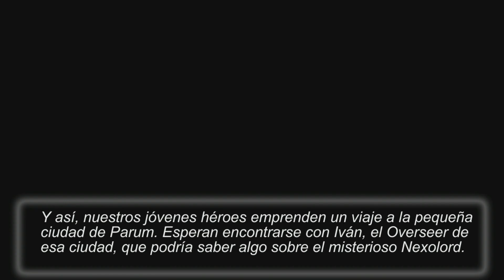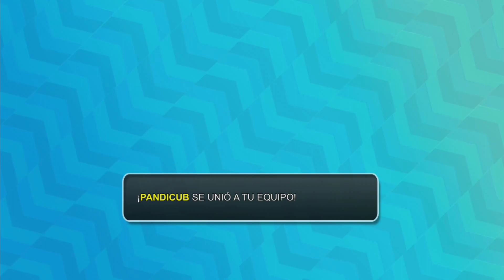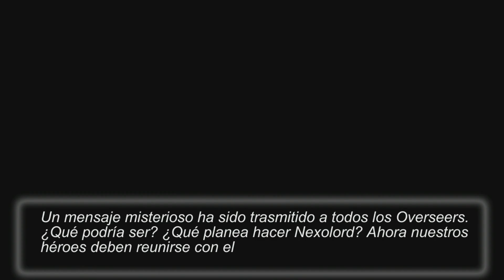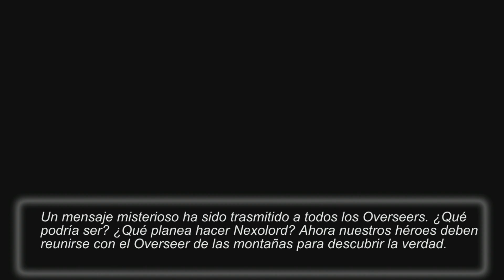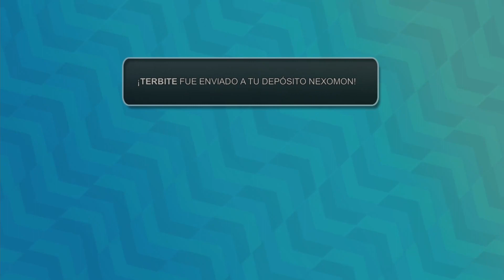Nexomon 1 El comienzo Gamplay 1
Sinopsis:

Una guerra, un mal imposible de derrotar: Omnicron, rey de los Nexomon, y los humanos viéndose rodeados de criaturas que no conocen. Hasta que firman la paz y ya se quedan tranquilos, más o menos. La forma en la que nos hacemos con nuestro primer Poké… Nexomon es absurda. Salimos a buscar a nuestra amiga Ellie, una chica con el pelo verde que va en silla de ruedas, una inclusión que queda natural en el juego, y la encontramos peleándose con un señor aleatorio cuya cara está cubierta que tiene un único objetivo: robarle a la chica un robot que ella misma ha creado, Atlas, que más adelante nos acompañará en una nueva misión. Mientras forcejeamos con el señor misterioso, a éste se le cae un coso (voy a llamarlo así, gracias), y nos pensamos que es un Nexomon que él mismo ha robado. Nos hacemos con él, combatimos contra el señor, le derrotamos y al rato aparece el personaje principal (no, nosotros no) de nuestra misión: el Nexolord. Un señor que es el mejor entrenador Pokémon del mundo, o algo así, y que nos dice que en realidad ese Nexomon no es nuestro, que nos creemos muy guay robándole… Y, vamos, que nos quedamos el Nexomon.